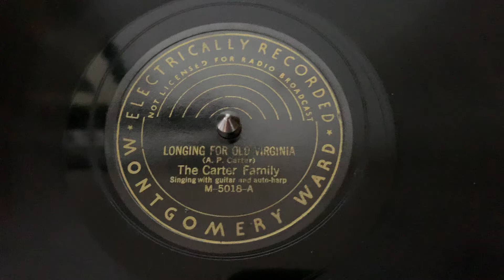“Longing for Old Virginia” The Carter Family - Montgomery Ward M-5018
“Longing for Old Virginia”
The Carter Family
Montgomery Ward M-5018